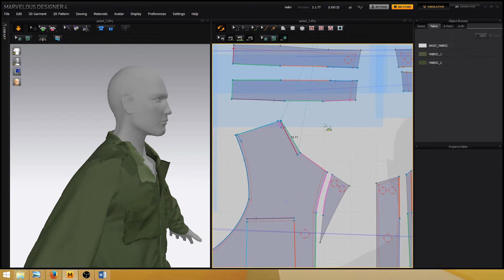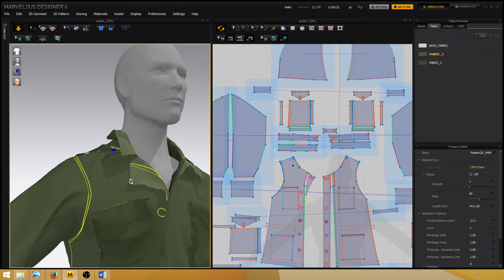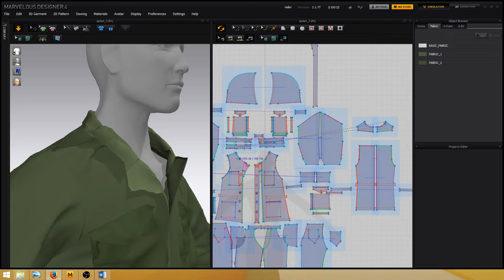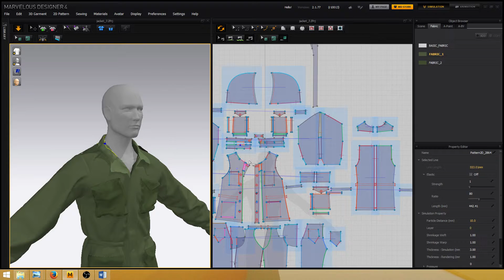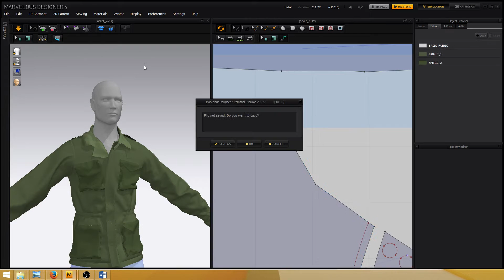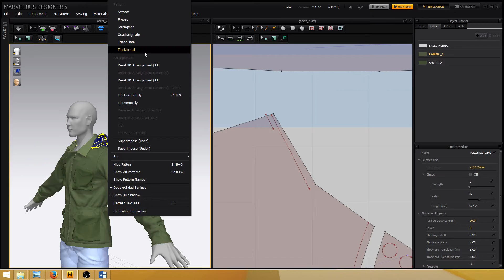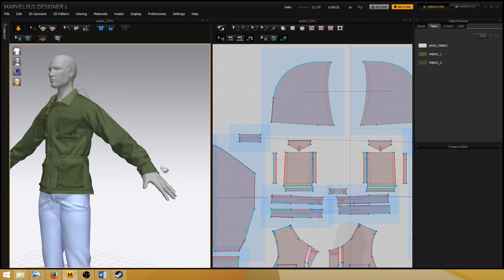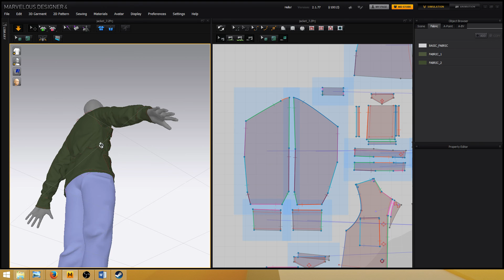dahsia (Part 23)